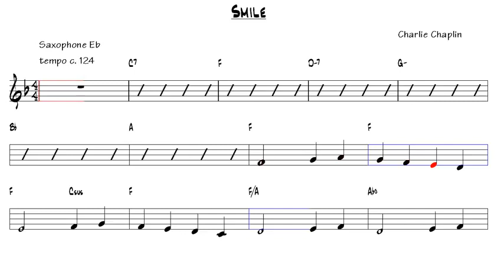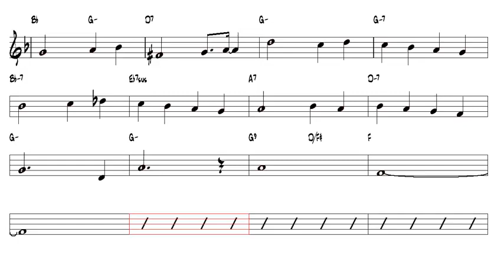Smile Charlie Chaplin Alto Sax